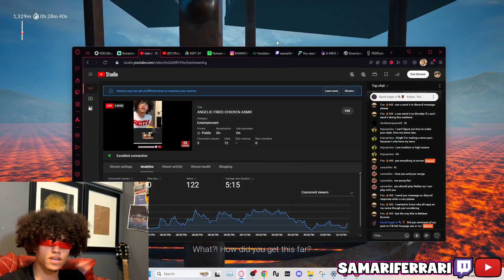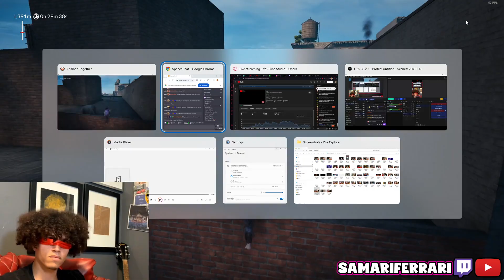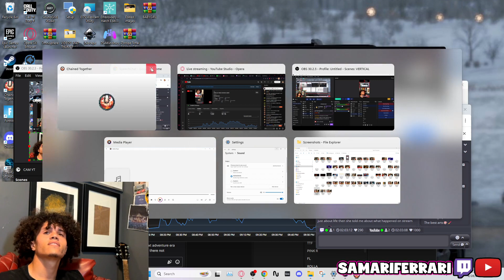Samari Plays RAGES On Chained Together Blindfolded